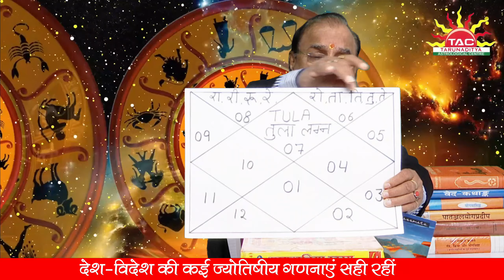Tula (Libra) Lagna | 14 January 2021 to 12 February 2021